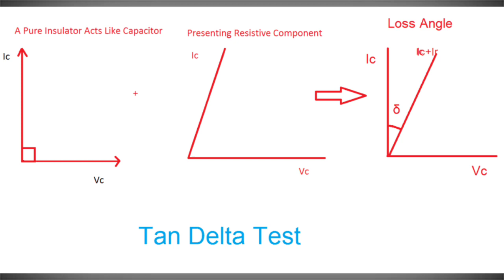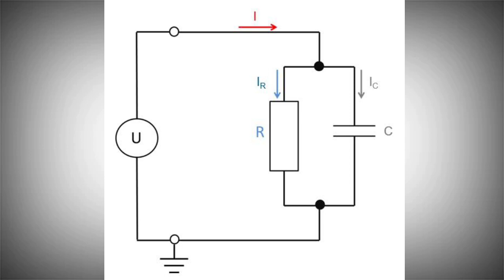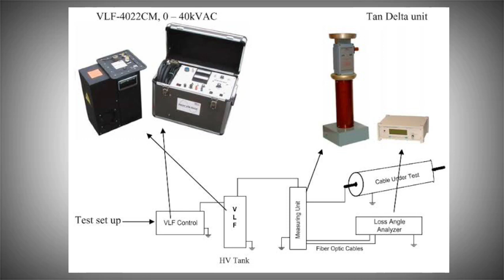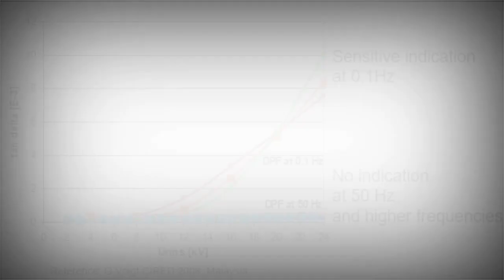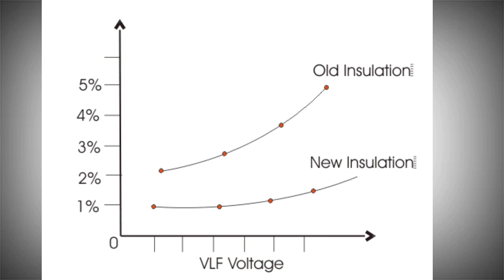How to do Tan Delta Testing(Tamil)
What Is Tan δ, Or Tan Delta?
Tan Delta, also called Loss Angle or Dissipation Factor testing, is a diagnostic method of testing
cables to determine the quality of the cable insulation. This is done to try to predict the
remaining life expectancy and in order to prioritize cable replacement and/or injection. It is also
useful for determining what other tests may be worthwhile.
If the insulation of a cable is free from defects, like water trees, electrical trees, moisture and air
pockets, etc., the cable approaches the properties of a perfect capacitor. It is very similar to a
parallel plate capacitor with the conductor and the neutral being the two plates separated by the
insulation material.
In a perfect capacitor, the voltage and current are phase shifted 90 degrees and the current
through the insulation is capacitive. If there are impurities in the insulation, like those mentioned
above, the resistance of the insulation decreases, resulting in an increase in resistive current
through the insulation. It is no longer a perfect capacitor. The current and voltage will no longer
be shifted 90 degrees. It will be something less than 90 degrees. The extent to which the phase
shift is less than 90 degrees is indicative of the level of insulation contamination, hence
quality/reliability. This “Loss Angle” is measured and analyzed.
Below is a representation of a cable. The tangent of the angle δ is measured. This will indicate
the level of resistance in the insulation. By measuring IR/IC (opposite over adjacent – the
tangent), we can determine the quality of the cable insulation. In a perfect cable, the angle would
be nearly zero. An increasing angle indicates an increase in the resistive current through the
insulation, meaning contamination. The greater the angle, the worse the cable.
What Hardware Is Necessary?
The tan delta unit consists of a high voltage divider and a fiber optically linked measurement
box. The high voltage divider measures the voltage and current input to the cable, sends this
information to the controller, which analyzes the voltage and current waveforms and calculates
the tan delta number. A connected laptop computer displays and stores the results.
A voltage source is needed to energize the cable. What is typically used is a Very Low
Frequency (VLF) AC Hipot. The VLF pictured here is a 40 kV (peak) unit that is capable of
testing from 1.1 uF of cable load at 0.1 Hz, up to 5.5uF at 0.02 Hz. Other models offer an output
frequency of 0.01 Hz, used to test very long cables. VLF hipots are also widely used for testing
newly installed and/or repaired cable before reenergizing to insure the cable is sound and for
testing critical cable runs.
How Is The Test Performed?
The cable to be tested must be de-energized and each end isolated. Using a VLF AC Hipot, the
test voltage is applied to the cable while the tan delta controller takes measurements. Typically,
the applied test voltage is raised in steps, with measurements first taken up to 1Uo, or normal
line to ground operating voltage. If the tan delta numbers indicate good cable insulation, the test
voltage is raised up to 1.5 – 2 Uo. The tan delta numbers at the higher voltages are compared to
those at lower voltages and an analysis is made.
Two reasons. First, to test a cable with 60 Hz power requires a very high power supply. It is not
practical, nearly impossible, to test a cable of several thousand feet with a 60 Hz supply. At a
typical VLF frequency of 0.1Hz, it takes 600 times less power to test the same cable compared to
60 Hz.
Secondly, the magnitude of the tan delta numbers increase as the frequency decreases, making
measurement easier. As the below equation shows, the lower the frequency (f), the higher the
tan delta number.
Tan Delta (δ) = IR/ IC = 1/(2pfCR)
(tan delta is measured in radians)